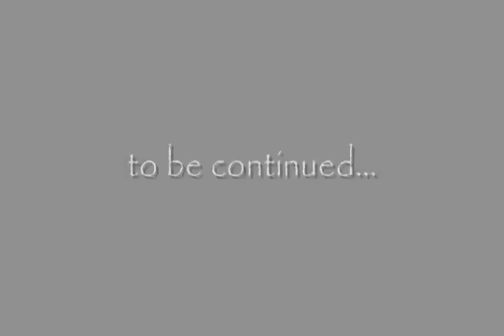John 2:1-12, part 1 of 2, by Steve Gregg - Jesus Turns Water into Wine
| Bible teacher Steve Gregg gives a lecture on John 2:1-12 to his class at the new Great Commission School in Monroe, WA in the summer of 2011. This section covers Jesus turning water into wine, his 1st miracle at a wedding at Cana in Galilee.